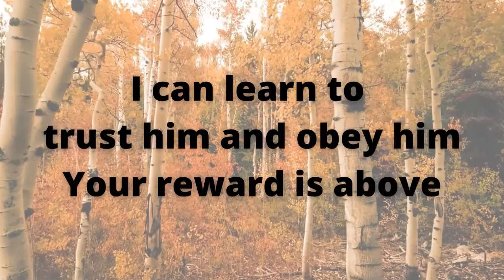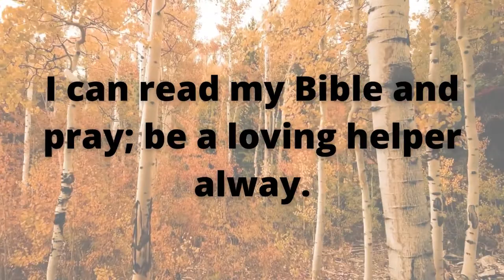I DONT HAVE TO WAIT UNTIL I GROWN UP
LYRICS
BY: Evangelist Dwight Kids

I don't have to wait until I'm grown up to be loving and true.
There are many little deeds of kindness that each day I can do.
I can read my Bible and pray; be a loving helper alway.
I don't have to wait until I'm grown up to be what Jesus wants me to be.

If I'm old enough to love my parents, I can know Jesus love
I can learn to trust him and obey him
Your reward is above